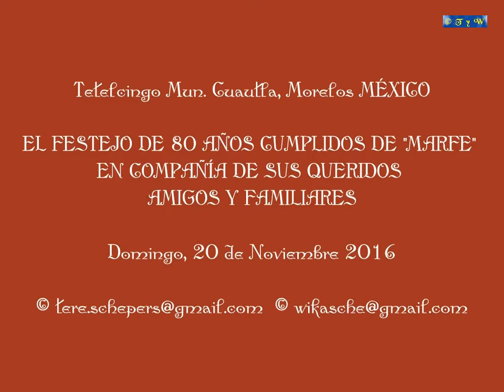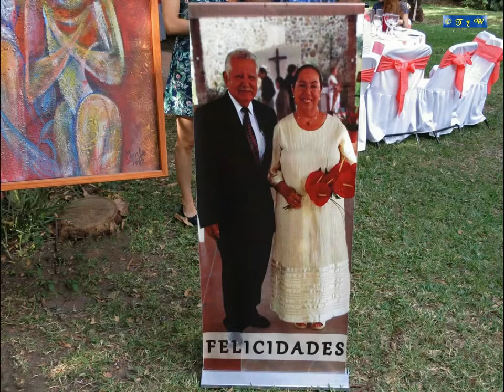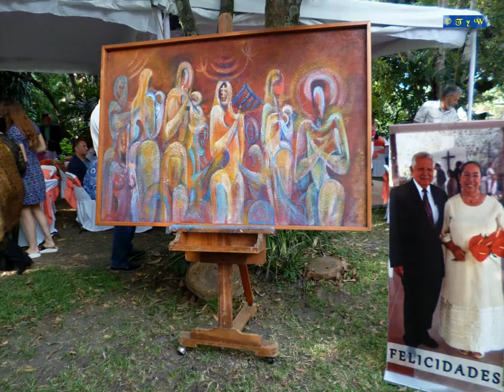Tetelcingo-Cuautla, Mor. MÉXICO ''Marfe cumplio 80 años''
Tetelcingo Mun. Cuautla, Morelos MÉXICO

EL FESTEJO DE 80 AÑOS CUMPLIDOS DE "MARFE"
EN COMPAÑÍA DE SUS QUERIDOS AMIGOS Y FAMILIARES